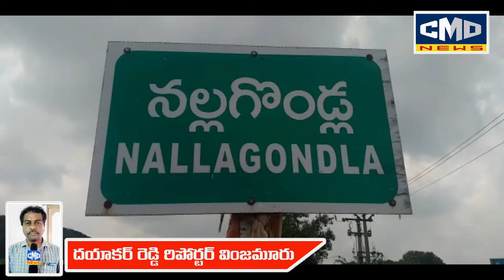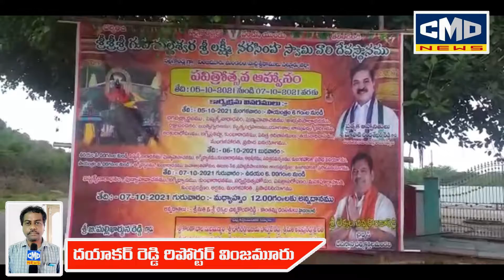వింజమూరు నల్లగొండ్ల గ్రామంలో వైభవంగా ముగిసిన గుహమల్లేశ్వర శ్రీలక్ష్మీనారసింహస్వామి పవిత్రోత్సవాలు